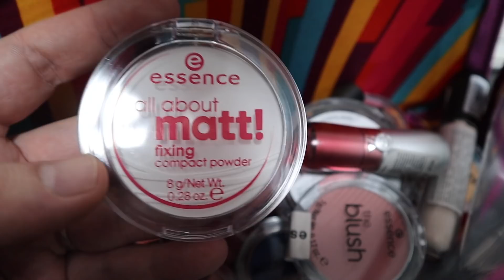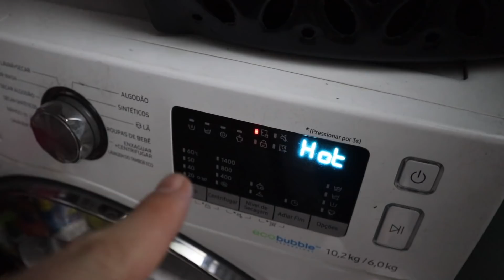DESABAFO E POSICIONAMENTO + TERMINEI A FAXINA | Luh Sicchierolli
Bora terminar de arrumar a casa? Ontem fiz metade, hoje a outra metade! hehe Aproveitei para expor o meu posicionamento perante o absurdo que está acontecendo com a Natura e Thamy. Vem comigo!

MEU BARBEADOR

COMPRE SEU MOP